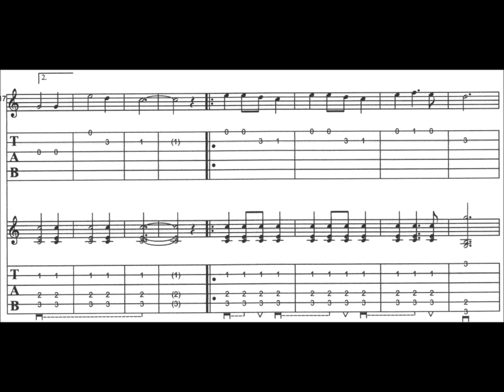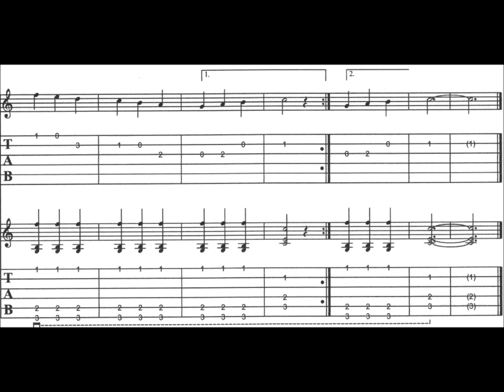Szla Dzieweczka (Tabulatur-Notation)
...Tabulatur (Gitarre) von dem bekannten polnischen Lied Szla Dzieweczka.
Dieses Video beinhaltet 5 Tabulaturseiten.Der Wechsel auf Blatt 2 erfolgt bei 02:00 min., auf Blatt 3 bei 04:00 min., auf Blatt 4 bei 06:00 min., auf Blatt 5 bei 08:00 min.
Hinweis:
1.das ganze wird deutlicher, wenn man auf Vollbild geht-klickt Ihr dann auf das Zahnrädchen könnt Ihr eine noch höhere Auflösung des Videos einstellen (wird dann deutlicher)
2.für Leute die mit der Tabulatur gar nichts anfangen können, hier ein hilfreicher
jo denn, Viel Spaß beim Spielen!
PS: unter engelmannskanal, unter dem Button-Angesagt gibt es noch mehr Stücke zur Auswahl!